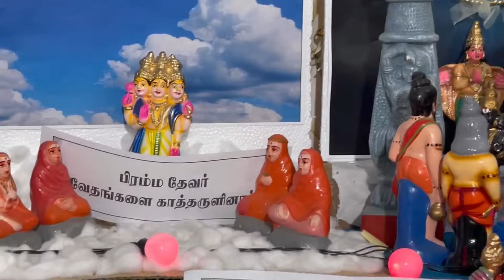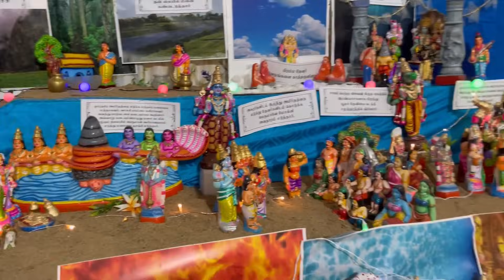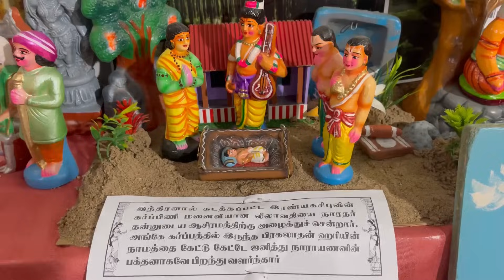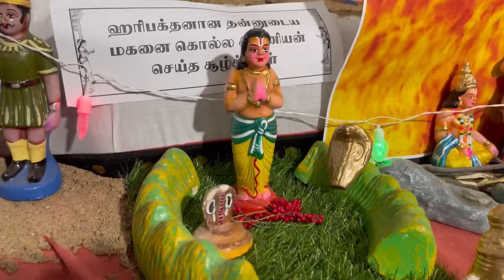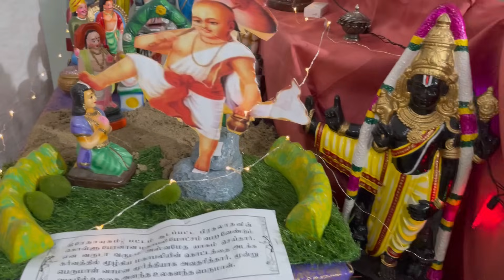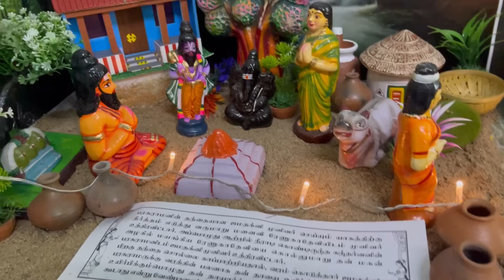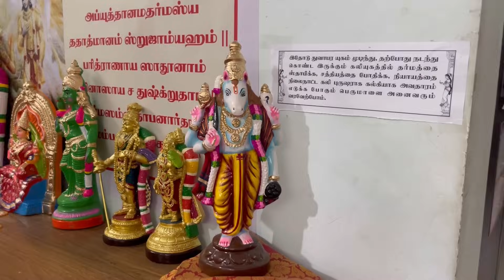சச்சின் எவ்ளோ சூப்பரா கொலு வச்சிருக்கான் பாருங்க | வியந்து பார்த்த கொலு